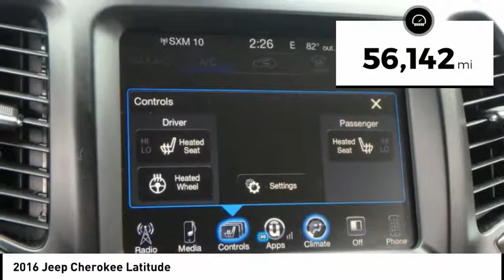2016 Jeep Cherokee Rockford IL BC9285B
2016 Jeep Cherokee Latitude